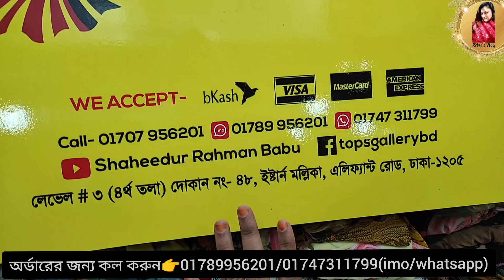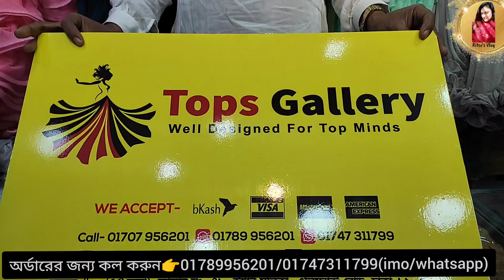ফাটাফাটি ডিসকাউন্ট অফারে ফ্লরাল গাউন/টপস/ওয়ানপিস।।Western viral gown for Girls